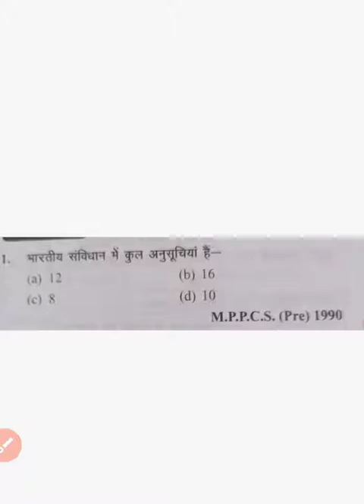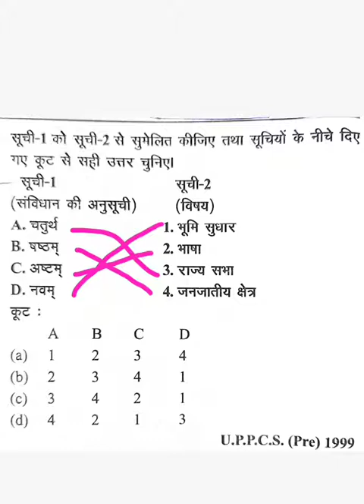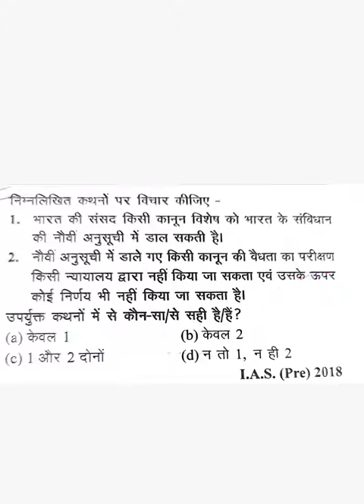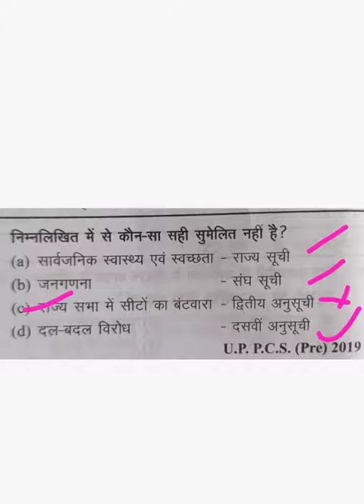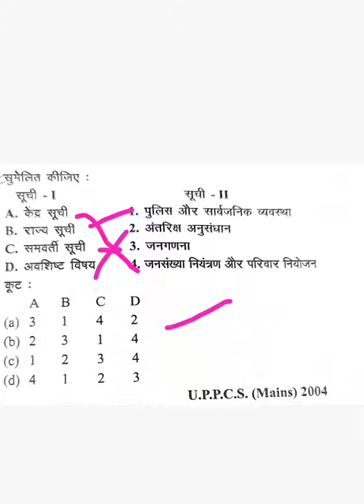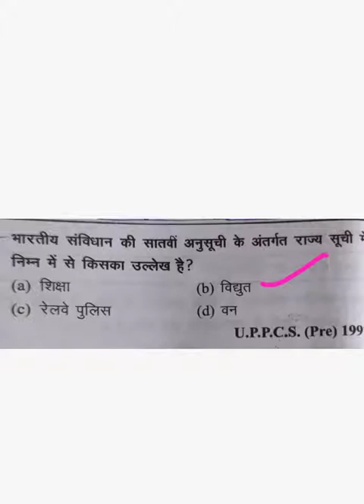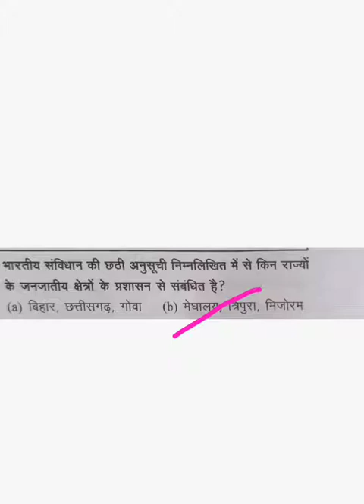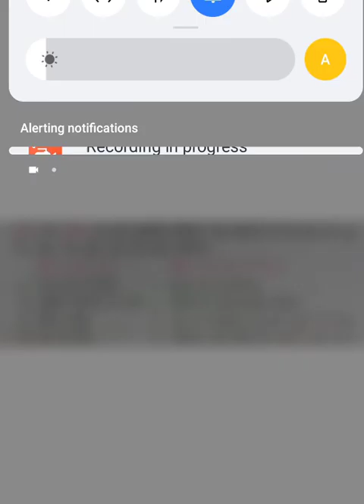भारतीय संविधान की अनुसूचियां (MCQ) for Railway, SSC, BPSC, Bihar SI and other comp.exam